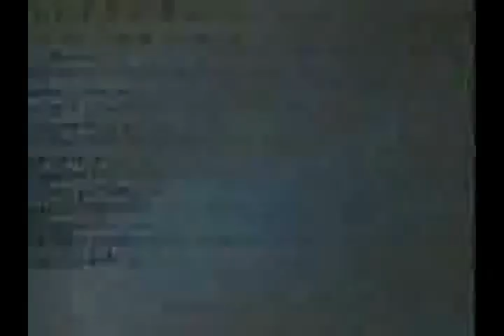Resident Evil Darkside Chronicles